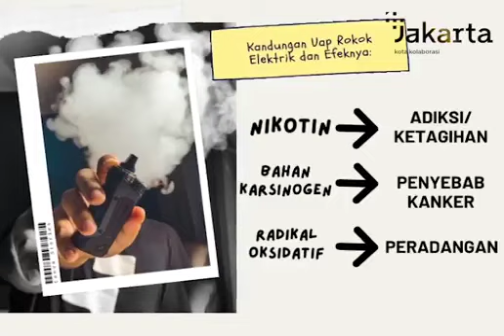Hidup Sehat Tanpa Rokok/Rokok Elektronik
Yuk, Hidup Sehat Tanpa Rokok